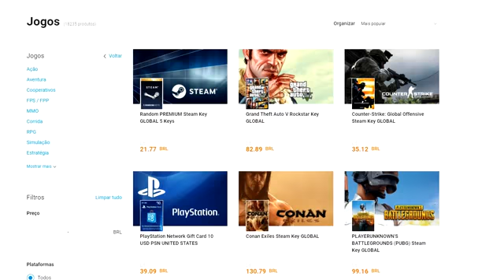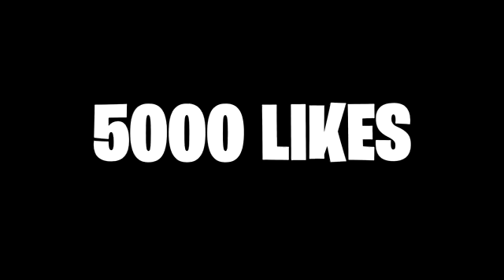MOMENTOS ENGRAÇADOS DE FREE FIRE THUG LIFE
E TERA VIDEO NO CANAL:
  CANAL: ender pael:segunda,terça,quarta,quinta e sexta
   CANAL: gabriel:indeterminado
    CANAL: portuges:indeterminado
     CANAL: Joelson Santos: indeterminado

Minecraft
2009
Explore no YouTube Gaming